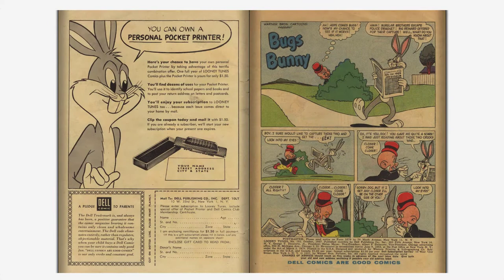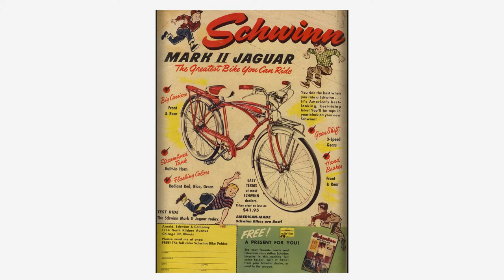Looney Tunes and Merrie Melodies Comics #192